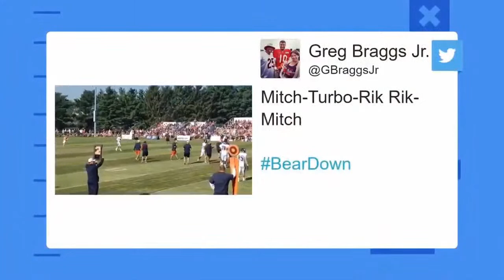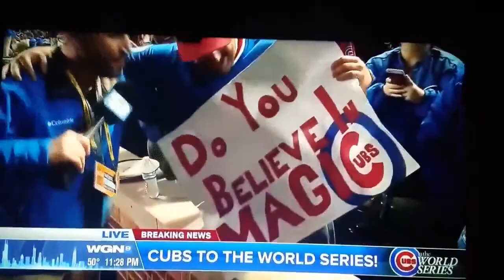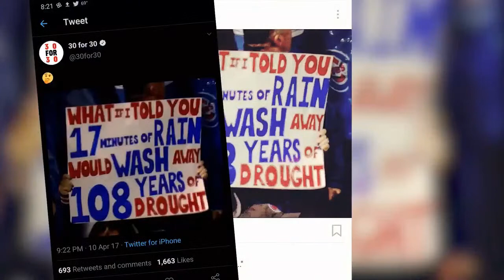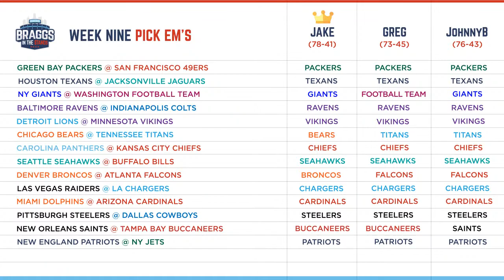Braggs In The Stands: Special Guest @dmillerabc7 of @abc7chicago joins the show!!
Braggs in the Stands is back and better than ever! We look back at the crazy week that was for the Chicago Bears from positive Covid Tests to Suspensions. Dionne Miller of ABC 7 Chicago will get us ready for Bears Vs Titans. And as always Johnny B for 3 is back to help make you some money from your couch!